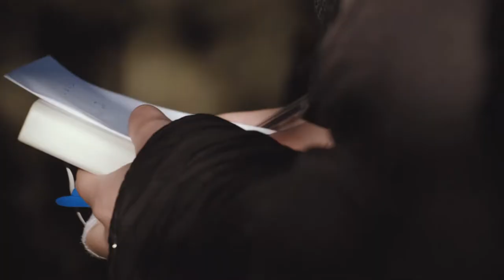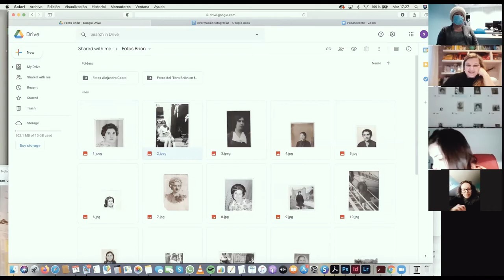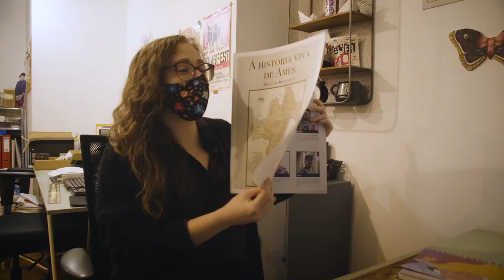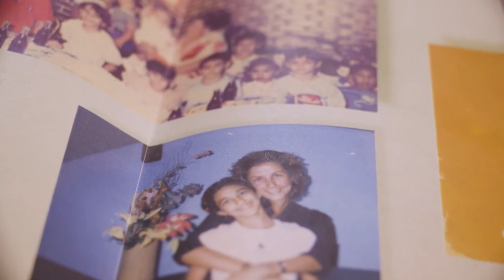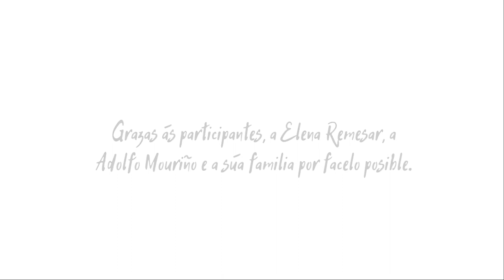Transmutar Camiños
Vídeo-resumo do proxecto de experimentación artística colectiva Transmutar Camiños, desenvolto grazas á subvención da Área de Cultura da Deputación da Coruña e á colaboración dos concellos de Ames, Brión, Teo e Vedra.